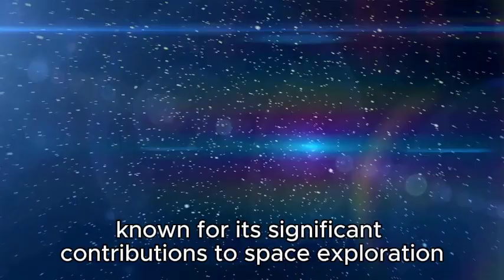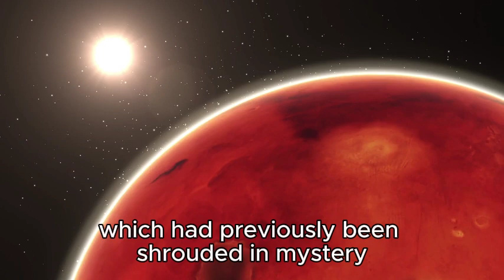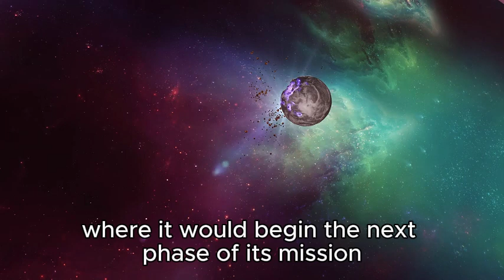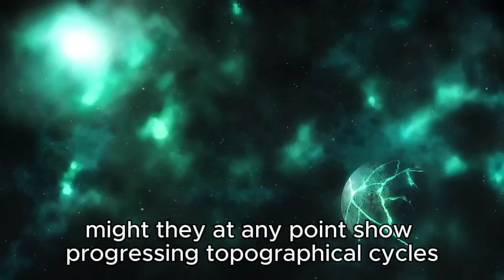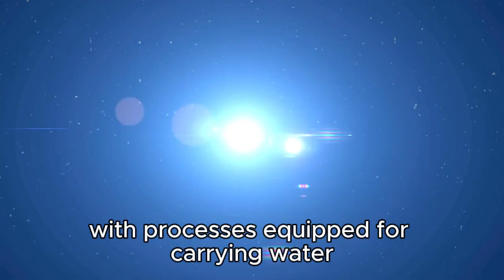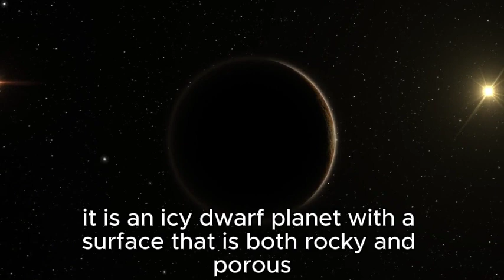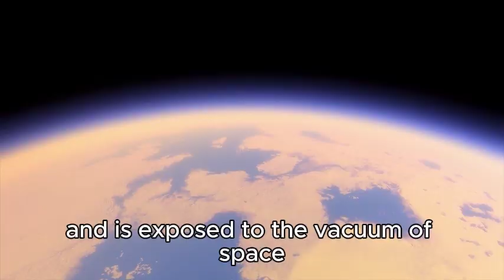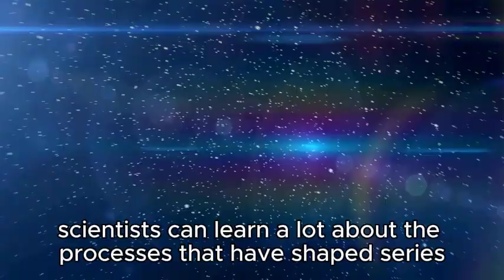James Webb Telescope Just Found a NEW Planet and the LIGHTS Were On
James Webb Telescope Found a NEW Planet and the LIGHTS Were On
  we explore a remarkable new discovery by the James Webb Space Telescope—a newly found exoplanet where something extraordinary has been detected: lights. This groundbreaking observation has left scientists puzzled and excited as they investigate whether these lights could be a sign of alien technology or some unknown natural phenomenon. What does this mean for the search for extraterrestrial life, and how could it redefine our understanding of the universe?

Join us as we break down the data, delve into expert interpretations, and consider the possibilities of what might be illuminating this distant world. If you're captivated by the mysteries of space and the search for life beyond Earth, this is an episode you won't want to miss.